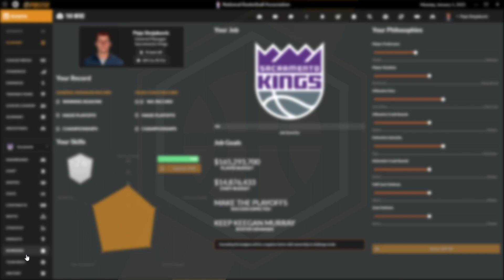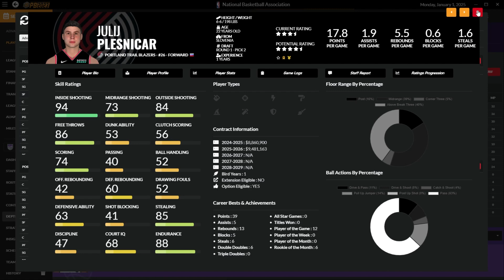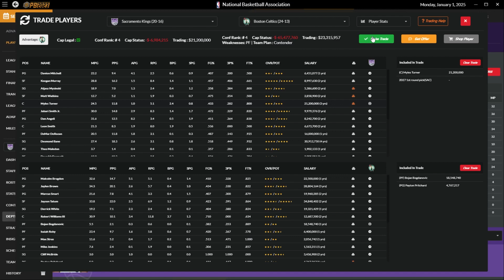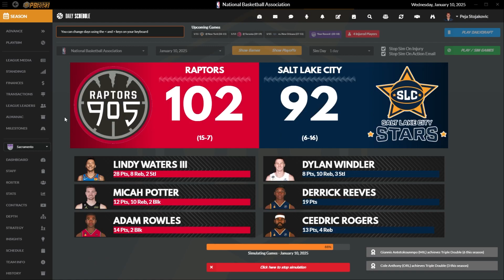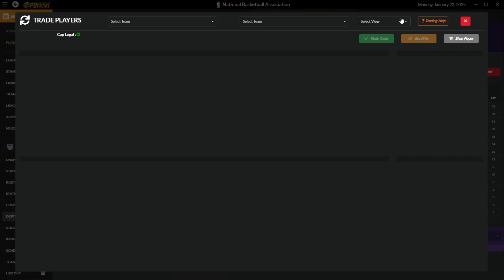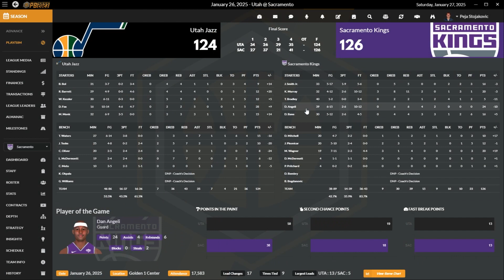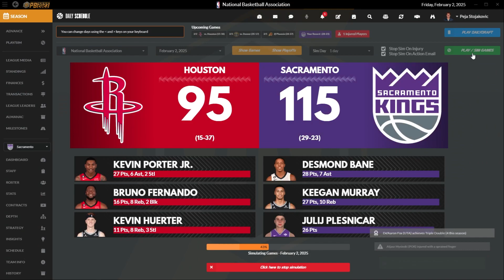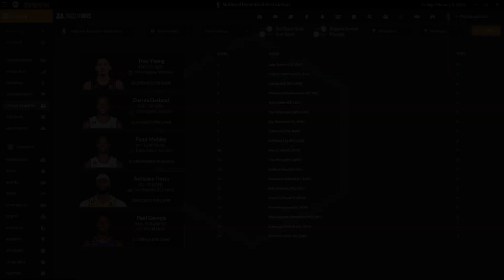Draft Day Sports Pro Basketball 23 Sacramento Kings--Trade Deadline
I am quite happy about the direction of the team. We move a bad contract and bring in a stud young guy.  Let me know your thoughts!